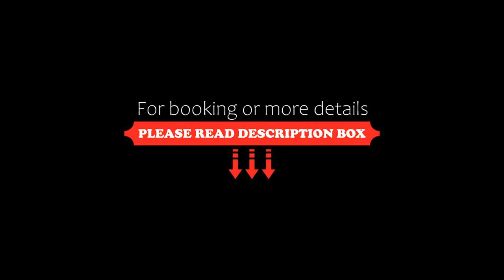Campanile Shanghai Natural History Museum Hotel, Shanghai, China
About Property:
You're eligible for a Genius discount at Campanile Shanghai Natural History Museum Hotel! To save at this property, all you have to do is sign in.
Renovated in June 2017, Campanile Shanghai Natural History Museum Hotel is located in Jing’an District of Shanghai, featuring the view of Suzhou River. It offers meeting rooms, all-day-dining bar&lounge and compact accommodation with free WiFi access.
Campanile Shanghai Natural History Museum Hotel is a 4-minute walk from Jiuzi Park and an 8-min...
Property Type: Hotel
Address: No.1455 South Suzhou Road, Jing'an, 200041 Shanghai, China
Searching For
1. Campanile Shanghai Natural History Museum Hotel - Shanghai - China
2. Campanile Shanghai Natural History Museum Hotel - Shanghai - China Address
3. Campanile Shanghai Natural History Museum Hotel - Shanghai - China Rooms
4. Campanile Shanghai Natural History Museum Hotel - Shanghai - China Amenities
5. Campanile Shanghai Natural History Museum Hotel - Shanghai - China Offers and Deals
Audio Credit:
Track Title: Subway Dreams
Artist: Dan Henig